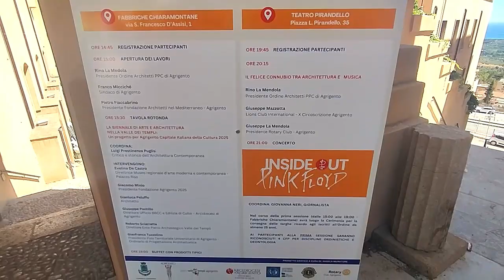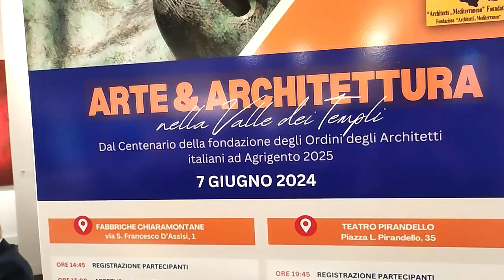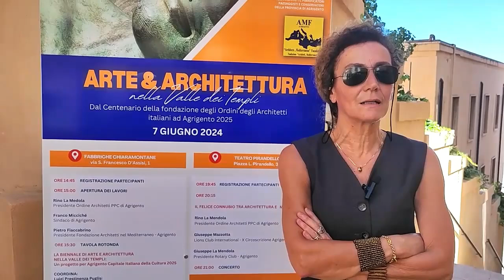Agrigento Capitale della Cultura 2025: gli architetti presentano la Biennale di Arte e Architettura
Agrigento Capitale della Cultura 2025: gli architetti presentano la Biennale di Arte e Architettura ed esaltano il rapporto tra arte, musica ed architettura.